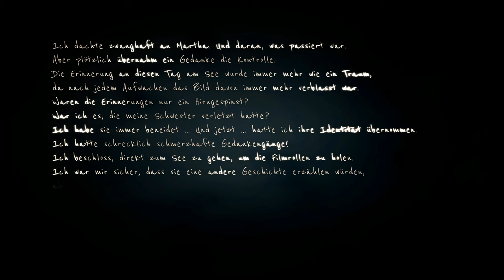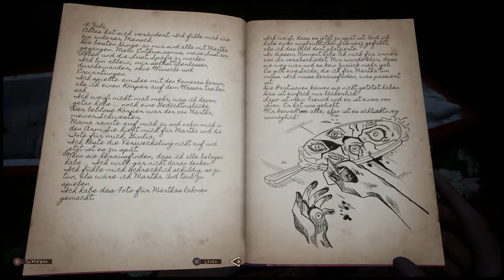Martha is dead #03 - Die Seele einfangen [Lets Play] [Deutsch]